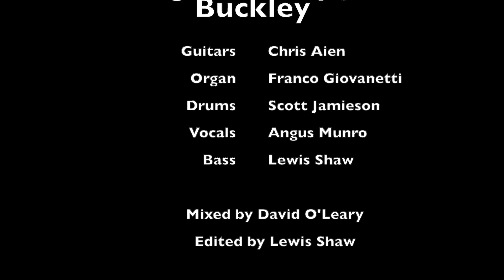'Forget Her' by Jeff Buckley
Lesser played than some of Jeff Buckley's songs but still an equally brilliant one from his album 'Grace',